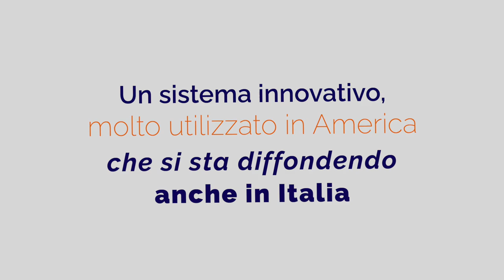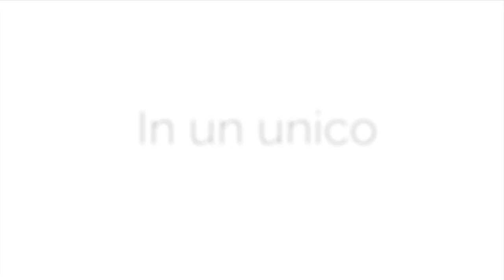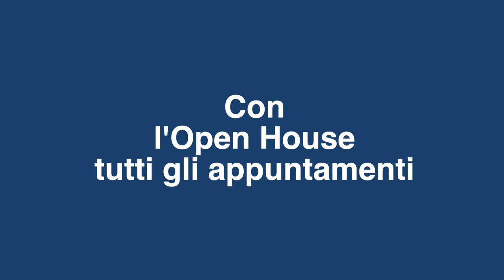Open House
Che cos'è l'Open House? Letteralmente significa "casa aperta”, e corrisponde ad una visita libera di immobili in vendita o in affitto da parte di potenziali clienti senza che abbiano fissato un appuntamento ad un orario preciso e per un ridotto lasso di tempo, di solito corrispondente a quindici minuti.

È un sistema innovativo, molto utilizzato in America, che si sta diffondendo anche in Italia. Coloro che desiderano vendere l'immobile decidono di "aprire la casa" ai potenziali acquirenti, in un unico appuntamento, che di solito è fissato nel weekend, evitando di fissare singoli appuntamenti per ogni visitatore. Tutta la visita "collettiva" si svolge sotto la supervisione di uno o più agenti immobiliari professionisti.
Vantaggi per chi cerca casa

    Visita dell'immobile senza la necessità di fissare un appuntamento, ma sempre con la possibilità di avere comunque la presenza di un professionista immobiliare sul posto per qualsiasi approfondimento ulteriore
    Possibilità di una seconda visita dell'immobile nella stessa giornata, senza dover fissare un ulteriore appuntamento, soprattutto quando l’immobile interessa particolarmente il cliente visitatore. Accade spesso che uno solo dei componenti di una coppia, interessata ad acquistare insieme casa, veda per primo l'immobile, e abbia poi la necessità di fissare un secondo appuntamento, per permettere anche al partner di visionarlo.
    Più libertà nelle visite, l’agente immobiliare lascia ispezionare ogni parte della casa senza avere quella sensazione di ‘starti addosso’.

Vantaggi per chi vende casa

    Molteplici professionisti immobiliari impegnati nella stessa vendita.
    Risparmio di tempo: con l'Open House tutti gli appuntamenti si concentrano in un solo giorno
    L’Open House stimola l’interesse in quanto non c’è un appuntamento fisso, ma flessibilità d’orario
    Garanzia di un'efficace comunicazione di vendita a tutti i potenziali clienti della zona. Circa il 70% delle case vengono acquistate da persone che già risiedono nella zona di ubicazione dell'immobile.
    Aiuta la vendita dell'immobile in tempi più veloci
    Maggiore probabilità di avvicinarsi al prezzo richiesto, in quanto le visite multiple confermano che ci sono più persone interessate all’immobile e creano concorrenza tra tutti i clienti visitatori potenzialmente interessati all’acquisto

Imprese costruttrici
Imprenditori e Manager di PMI
Investitori italiani/stranieri